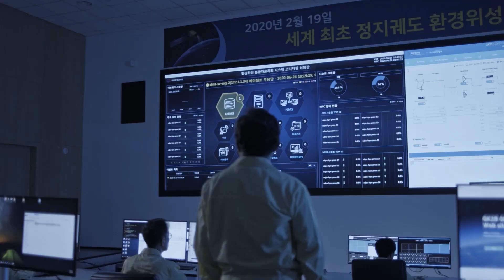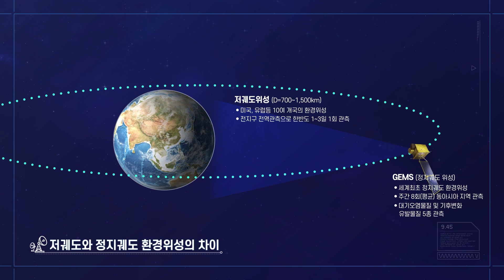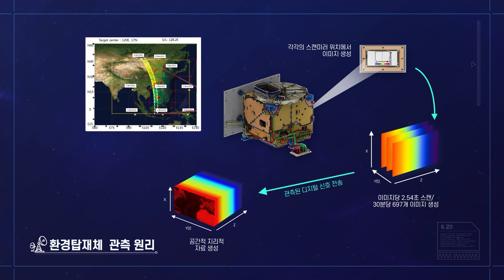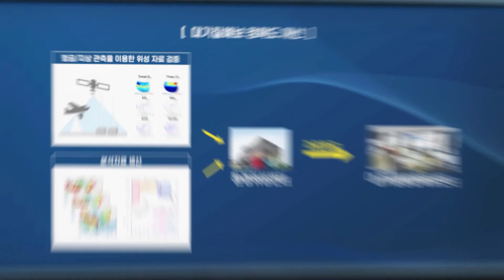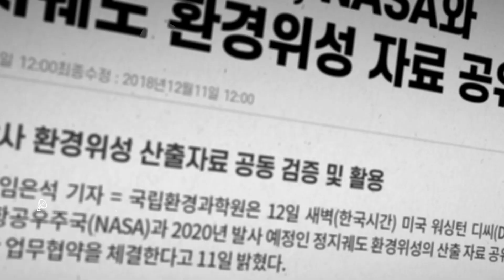앞선 기술력으로 천리를 보다 I 정지궤도 환경위성 I 천리안위성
'환경위성'이라고 들어보셨나요?
정지궤도 환경위성(천리안위성 2B호)